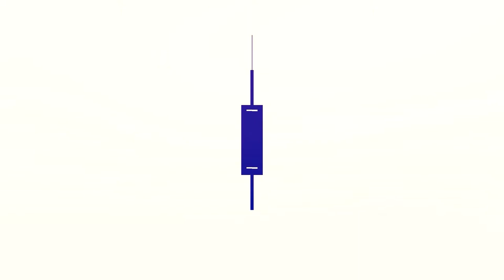Unique Crochet Flame Edging Tutorial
🔥 Learn how to create a unique crochet flame edging with this tutorial! 🌟 Perfect for adding a creative touch to your crochet projects. 🧶✨

Hook used: 2mm
Yarn: ChenOne 100% Acrylic Thin Yarn
Color: Red (base), Yellow